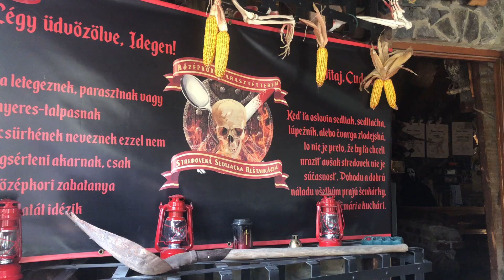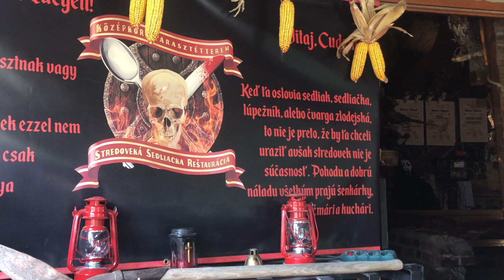Na motorkách do Štúrova - Moto Guzzi trip #2 - Pokus o motovlog?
Moto výlet, moto trip, na motorkách do Štúrova. Malé dobrodružstvo troch vidieckych motorkárov. z vidieka, na juhozápadnom Slovensku, z malej dedinky Macov na Žitnom ostrove. Pokus o motovlog?

Som začínajúci vidiecky vloger a tvorím vlog o mojom živote na vidieku. A trochu aj o živote mimo sytém. Na tom by nebolo nič zaujímavé, pokiaľ by som sa neblížil veku, keď sa už človeku vraj neoplatí kupovať trvanlivé mlieko… Moji mladší “parťáci” ma v mojej neprítomnosti spomínajú ako “ten starší pán”. To mi však nebráni v tom aby som žil svoj život a naplno s chuťou si ho užíval. Na pozitívne veci jednoducho nikdy nie je neskoro.

Potom je celkom prirodzené, že si človek na staré kolená kúpi GO PRO kameru, primontuje napríklad na motorku a hneď ju ide vyskúšať naostro.

Človek si ani neuvedomí ako ľahko sa môže stať vlogerom…

Aj keď, nemyslím si, že toto je klasický motovlog a ja nie som klasický motovloger. Chcem točiť videá nielen o motorkách a cestovaní ale o Žitnom ostrove, o Slovensku, o prírode o ľuďoch a vzťahoch.

Nie že by sa to vzájomne vylučovalo…

Ale možno ste priaznivci ortodoxných motovlogov a neviete si predstaviť, čo majú spoločné vlog o vidieckom živote a klasický motovlog.

Je to jednoduché…
Aj my dedinský sedláci máme radi motorky a sú súčasťou nášho života…

Priznávam, toto nie je klasický motovlog…
Ale ak sa vám tento formát páči, na mojom Youtube kanály “Môj život na vidieku” hľadajte záložku: Výlety vidieckeho motorkára.

Áno. Žijem na videku. Vo veľkej záhrade, doslova v lone prírody.

Napriek tomu si niekedy potrebujem vyčistiť hlavu. Zažiť tie neopakovateľné vibrácie a sýty barytón vzduchom chladeného dvojvalca.

Vtedy vyrážam na svoje motovýlety. Ak chcete, výlety vidieckeho motorkára. Či už sám, alebo s priateľmi. Milujem slobodu a motorka mi ju dáva.

Mám doma Talianku. Talianska motorka, to nie je len taká obyčajná vec.
Tu už ide o vzťah. Taký, kde končí zdravý rozum a začína sa čistá vášeň.
Mám rád talianske motorky. Ako grafický dizajnér ani nemôžem inak.

Ako ste už dozaista vytušili z názvu videa, cieľom nášho dnešného výletu je Štúrovo.

Ale prečo sa toto video volá “Cikcakom do Štúrova”?

Nuž niekde sa stala chyba… Verte, aj na rovine sa dá zablúdiť. A my sme viac ako hodinu jazdili cik-cak po dedinách aj mestečkách,
kým sme dorazili do cieľa našej cesty.

Nuž, v čase satelitnej navigácie, asi sa už veľmi nepočíta s ľuďmi,
čo sa spoliehajú na smerové tabule pri cestách.

Až do Komárna išlo všetko ako po masle. Veď ste to videli, doslova nuda!
Ale v Komárne sa začali diať čudné veci.

Komárno, moje rodné mesto. Chcelo si ma takto pozdraviť?

Dobre si všímajte smerové tabule… Všade sme odbočili správne. Veru, zaslúžime si kávičku na benzínke!

Je čas na prvé prekvapenie… Aj keď takéto niečo sa dalo očakávať.
Baterka v GOpročke je vybytá! Nojo, veď vravím, začínajúci jutuber! Načo by mi bola náhradná, však?

Matúš náhradné baterky má. Ale ako býva dobrým zvykom, výrobca dbá,
aby sa nedali použiť v rôzne starých modeloch jeho vlastného produktu.
Matúš moju kameru aspon pripojí na svoju powerbanku. Robím si poznámku, kúpiť náhradné baterky a powerbanku…

Cieľ našej cesty, Štúrovo.

Museli sme ju navštíviť, stredovekú krčmu. Ako perfektne vystihuje čaro situácie, keď človek zistí, aký je vlastne blbec. Keď sa ma obsluha spýtala: “Budete žrať?”, cítil som sa celkom prirodzene.

Ja som v každom prípade nateraz dotočil, a tak pridám aspoň zopár záberov z mobilu.

Bazilika v Ostrihome. Je ozdobou pravého brehu Dunaja.
Naživo je ešte oveľa krajšia.

Pôvodný kostol, ktorý stál na mieste baziliky dal postaviť kráľ Štefan,
zakladateľ uhorského štátu. Ten však v roku1180 úplne zničil požiar.
Počas tureckej okupácie, po páde Ostrihomu samotnú svätyňu zbúrali a budova slúžila ako mešita. Katedrála tak, ako ju poznáme, bola dokončená v roku 1869.

Most Márie Valérie, dcére Františka Jozefa I. postavili na mieste staršieho mosta v roku 1895. Tesne po I. svetovej vojne ho vyhodili do vzduchu československé jednotky. Počas II. svetovej vojny ho zničila nemecká armáda a na svoju obnovu čakal až do roku 2001.

A to je na dnes všetko. Koniec moto výletu!